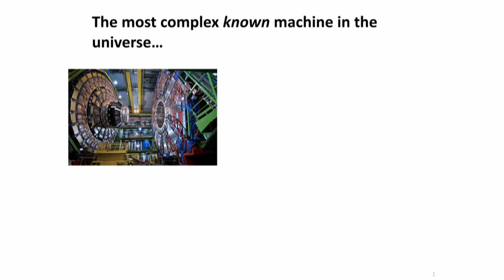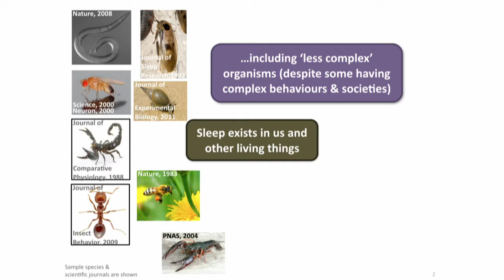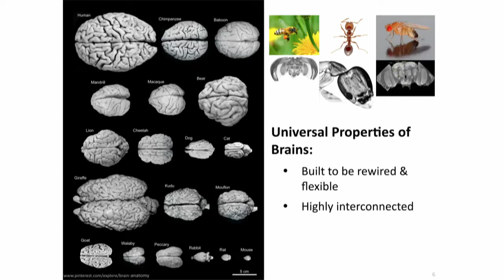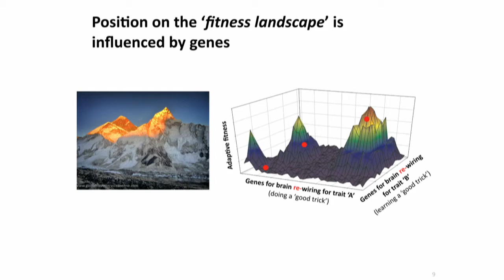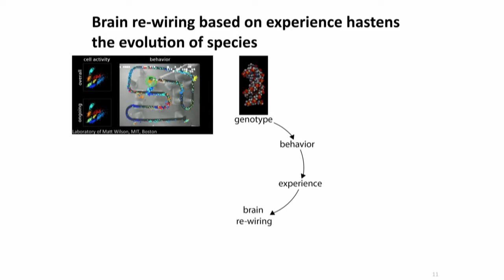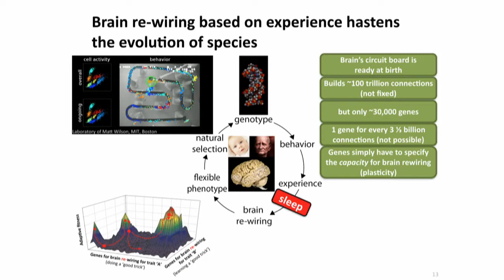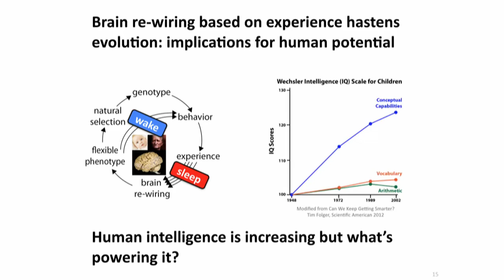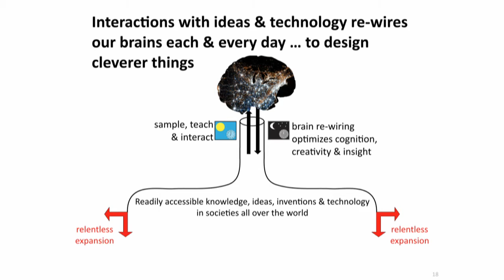Richard Horner - Why We and Other Living Things Sleep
Have you ever wondered why getting those 8 hours of sleep is so important? Sleep expert Richard Horner explains exactly why getting in quality sleep time is so important. Richard explains how sleep allows our brains to regenerate and how without sleep, we wouldn't be the creative beings we are.